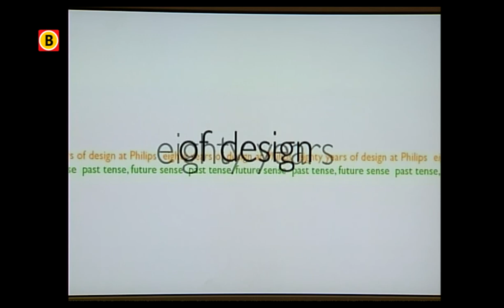Philips 100 jaar Natlab - 80 jaar design